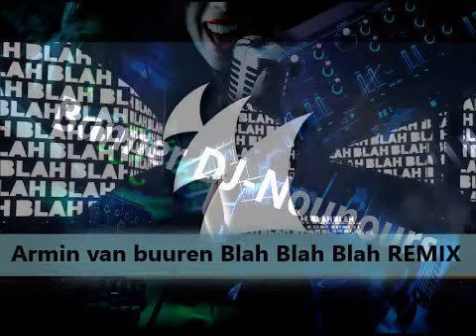Armin van Buuren - Blah Blah Blah (TuneSquad Bootleg)